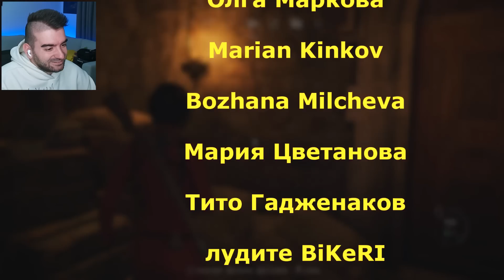ТРЯБВА ДА ПОМОГНЕМ НА ЛУИЗ - Resident Evil 4 Remake Separate Ways DLC Еп.4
Интро: (0:00)
Играем Играта: (0:14)
Аутро: (33:16)